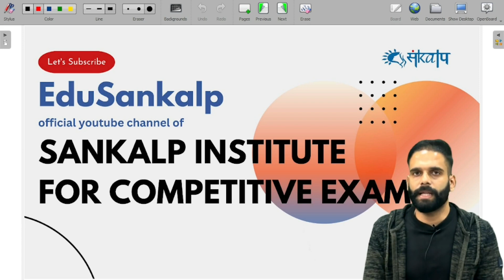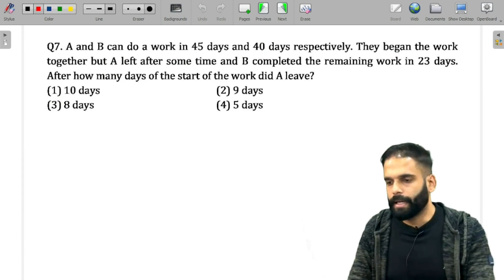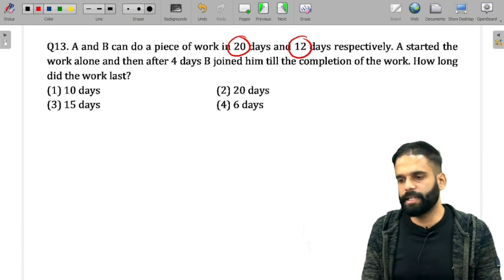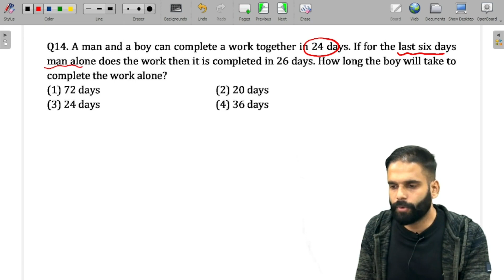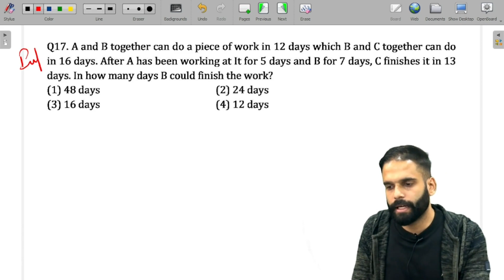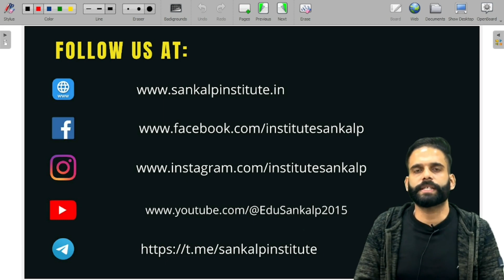TIME & WORK | TYPE 2 | REMAINING WORK | LECTURE 2 | SSC | BANK | PUNJAB POLICE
🕰️⏳ Dive into the intricacies of Time & Work with our comprehensive YouTube tutorial designed specifically for competitive exams! Whether you're gearing up for banking, SSC, or any other competitive test, this video is your ultimate guide.

🔧 Uncover the fundamental concepts, learn time-saving techniques, and unravel strategies to tackle complex problems effortlessly. Our experienced educators break down each aspect, making the learning process intuitive and efficient.

💡 Why struggle with Time & Work problems when you can master them? Don't miss out on the tips and tricks that can make all the difference in your performance. Elevate your skills, boost your confidence, and conquer the challenges of competitive exams!